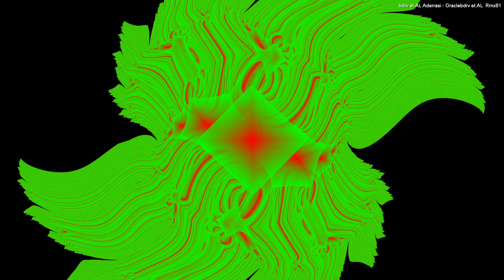[EPILEPSY WARNING] Live Performance of music & video visuals going on here in my desktop feed.